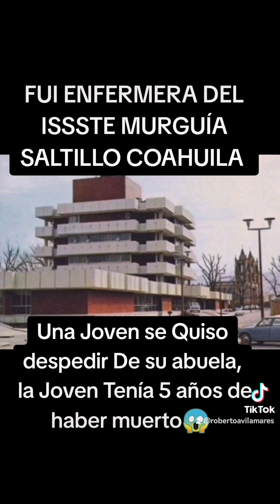HISTORIAS ESCALOFRIANTES CAP1. ISSSTE SALTILLO MURGUÍA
Fui enfermera y fui testigo de sucesos Paranormales